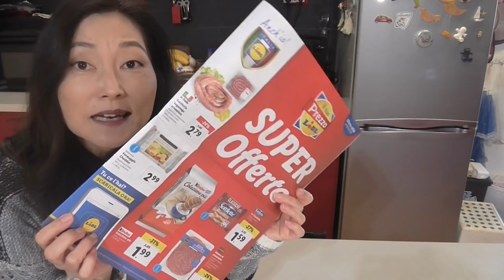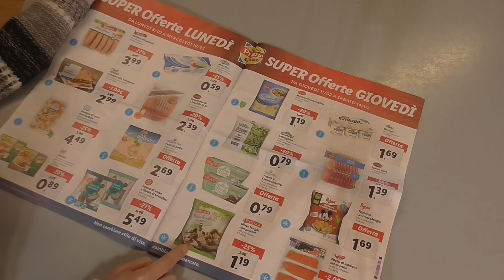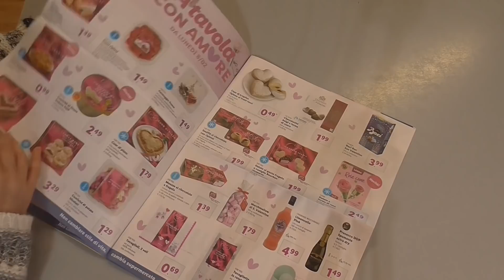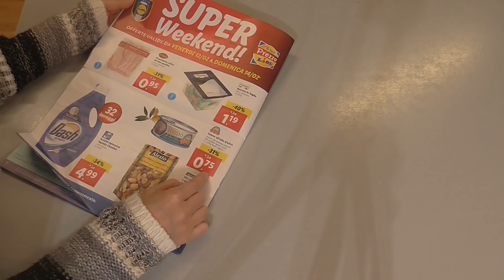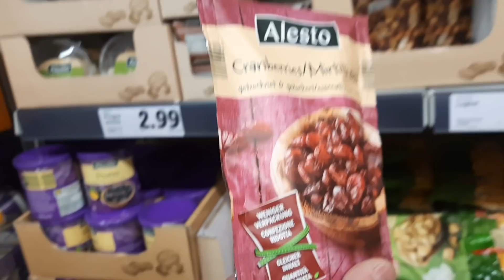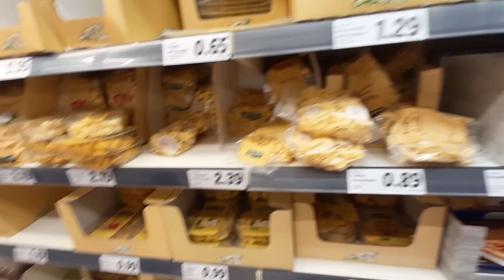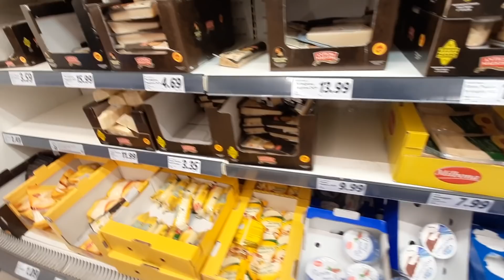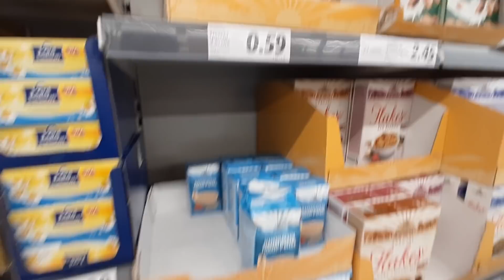【イタリアの暮らし】行きつけのディスカウントスーパーLidl でお買い物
イタリアのスーパーはBGMが大きいことが多いのが悩みの種です。
今回の動画もカットせざるを得ない部分が多く残念でした。